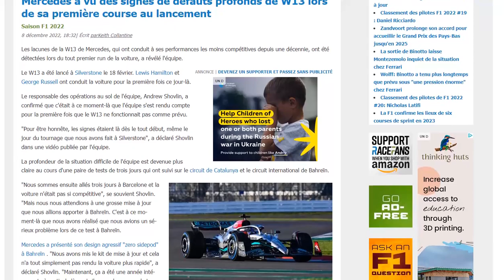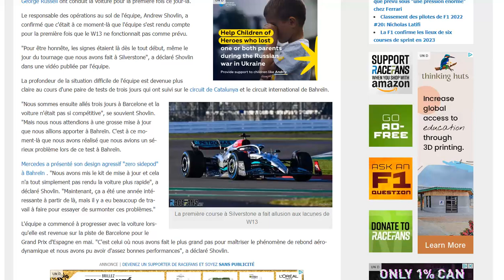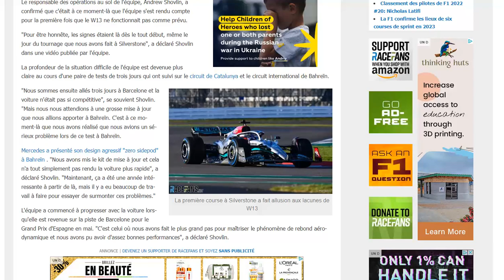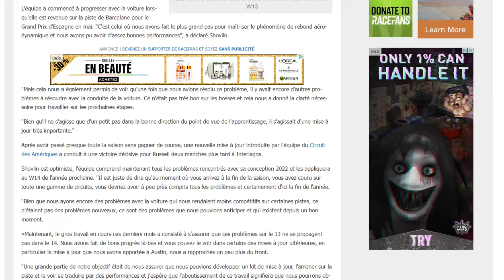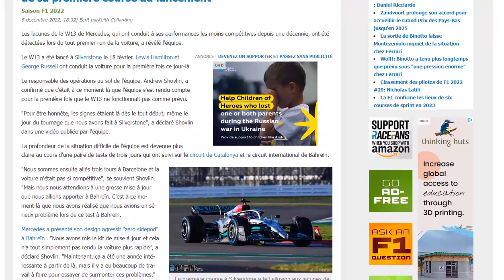Shovlin : dès le shakedown à Silverstone on savait que ça allait être compliqué avec la W13 !